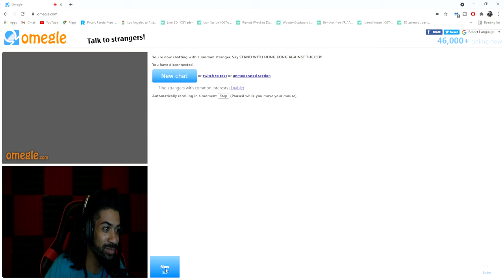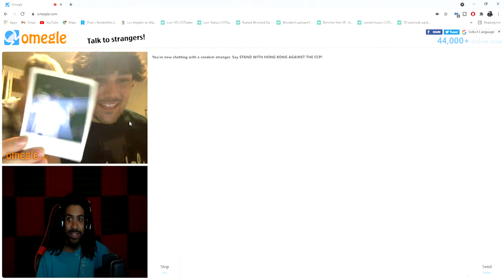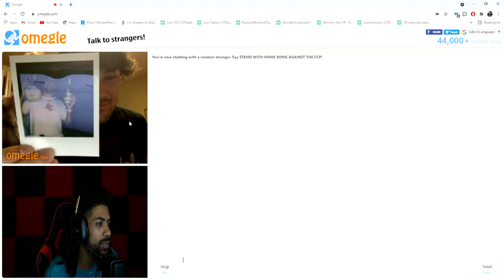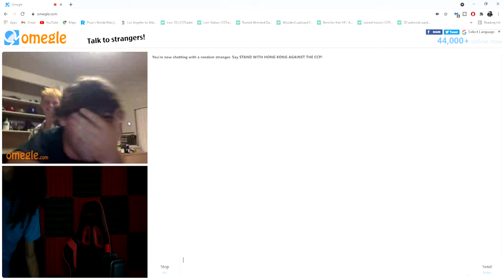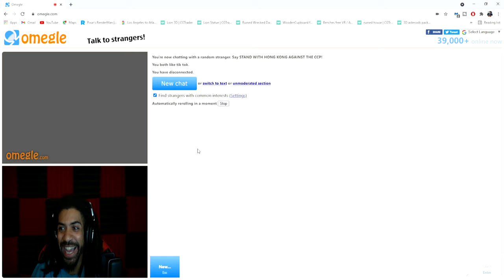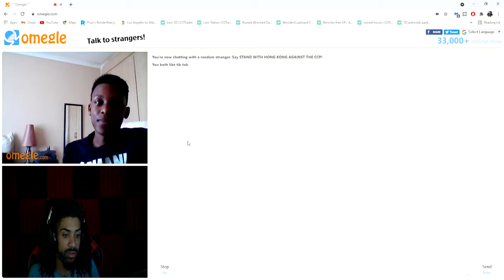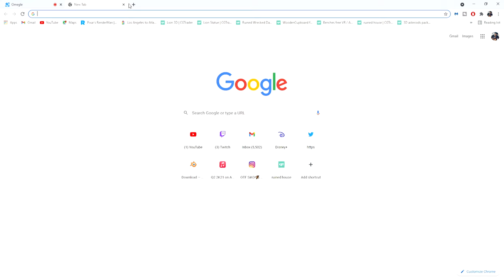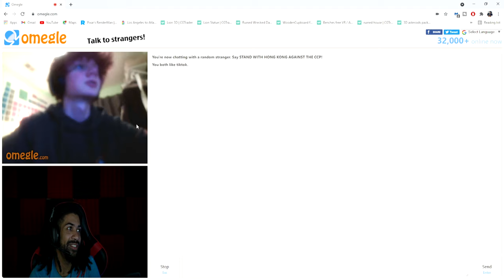FUNNIEST MOMENTS ON OMEGLE!!! (PT. 1) | TROLLING PEOPLE ON OMEGLE LOL!!!